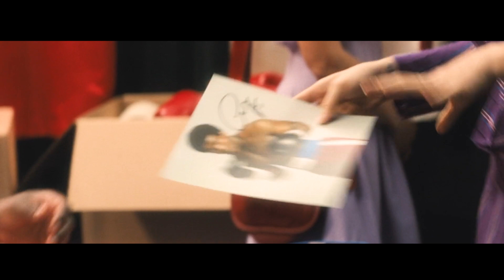An Old Boxer Went to Reclaim a Champion When Financial Hardship Hits His Family and Church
Discover the incredible journey of a true boxing legend in this gripping story. From Olympic gold medalist to World Heavyweight champion, George Foreman's life is a rollercoaster ride of triumph and transformation. Relive the historic Rumble in the Jungle clash with Muhammad Ali in Zaire and witness Foreman's path to faith, retirement, and his unexpected return to the ring. At the age of 45, he defies all odds, reclaiming the heavyweight championship and securing his place as the oldest champion in boxing history. Join us for an inspiring tale of resilience and redemption.